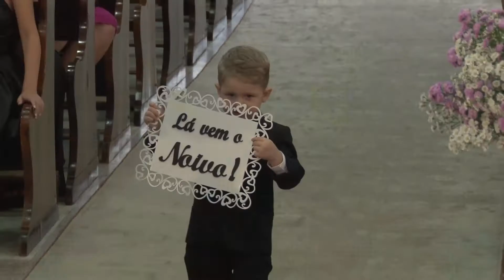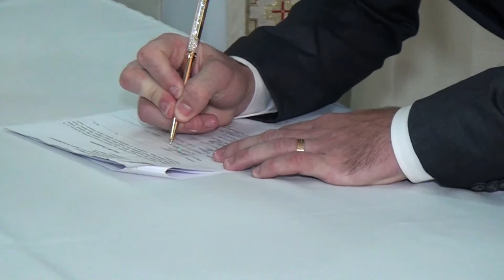Cerimônia - Janaina e Charles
Enlace Matrimonial Janaina e Charles
Maiores Informações pelo waths: 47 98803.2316